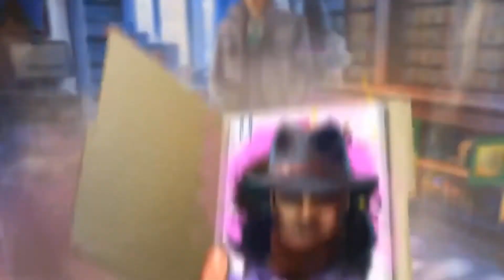Fairy Godmother Stories: Dark Deal - Collector's Edition - Hidden Object - iWin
Enjoy the follow up to the modern fairy tale original in Fairy Godmother Stories: Dark Deal!

What begins as a leisurely day out to visit old friends and godchildren turns bad when it becomes clear that something is wrong with your godson, Kai. Soon, a story about a mysterious figure with a glowing briefcase unfolds into a dangerous chase to catch and identify “The Seller” and put a stop to the chaos left in their wake. Grab your magic wand and step into the shoes of a real fairy godmother in this spell-binding Hidden-Object Puzzle Adventure!

Features:
- Defeat an evil witch's fairy-tale guards in the bonus game!
- Replay your favorite HOPs and mini-games!
- Tons of morphs and collectibles to find, including coins you can use to purchase fairy-tale memorabilia!
- Enjoy exclusive wallpapers, concept art, music, videos, and more!